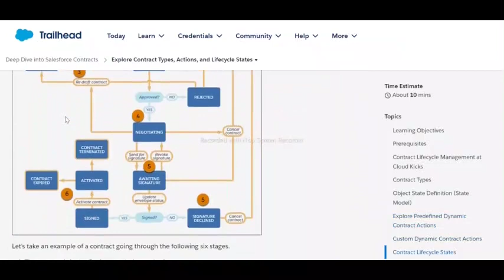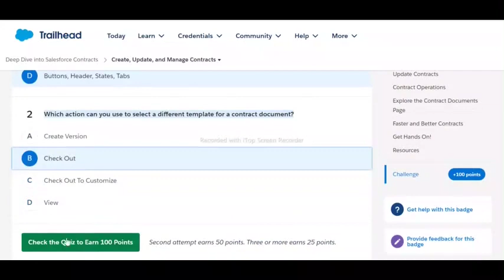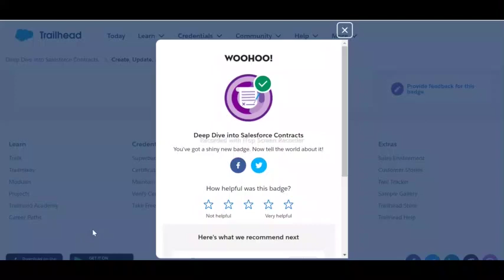Deep Dive into Salesforce Contracts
Explore Contract Types, Actions, and Lifecycle States
Create, Update, and Manage Contracts